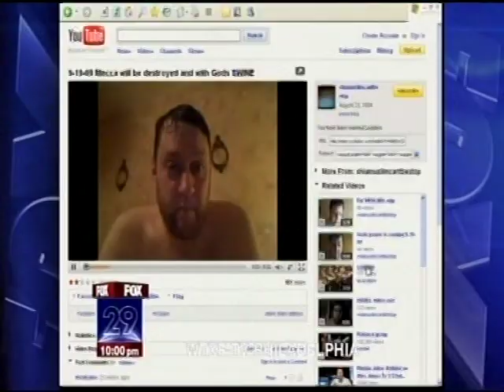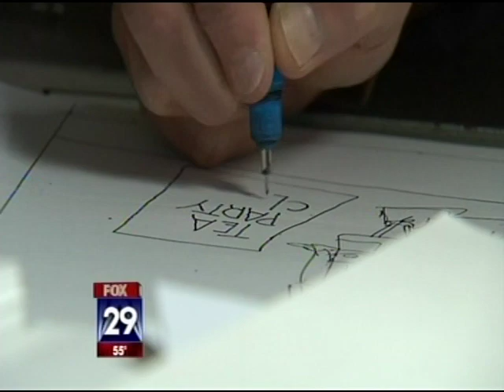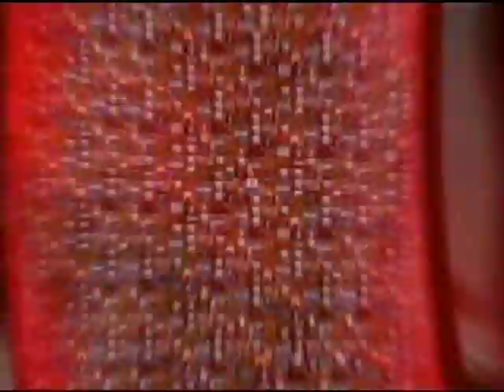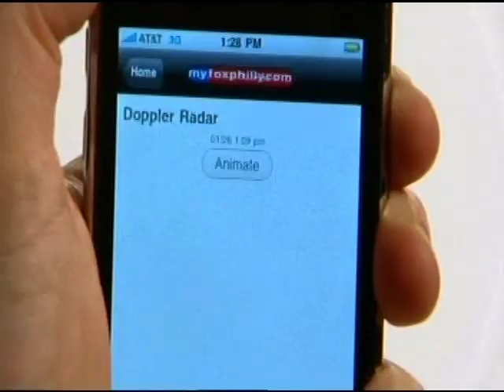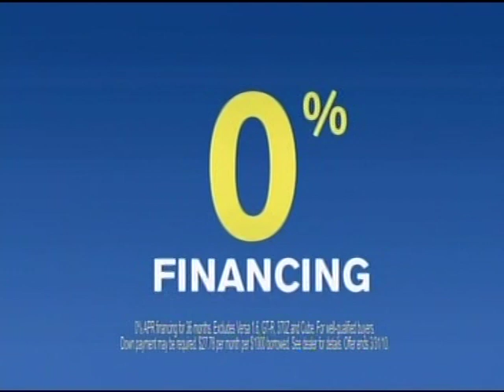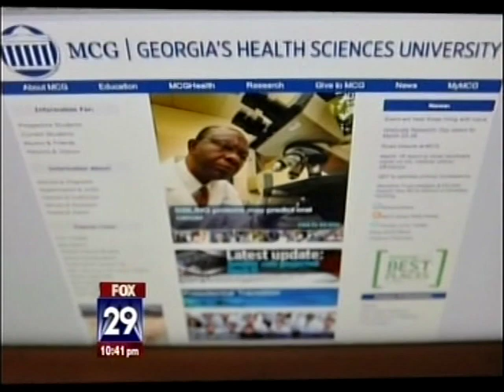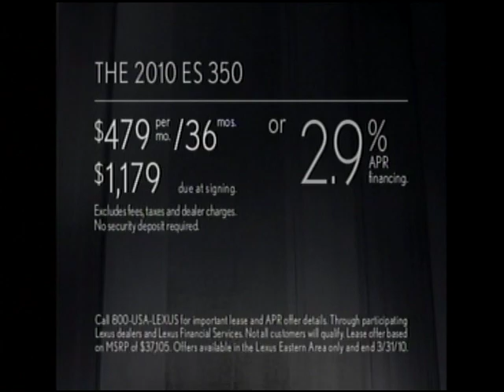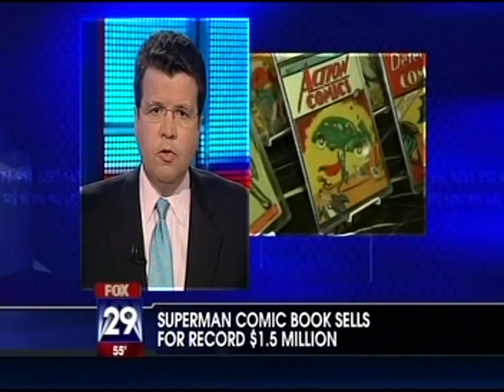WTXF-TV 10pm News, March 2010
Weeknight newscast from the Fox O&O in Philadelphia, PA. Some commercials were edited.